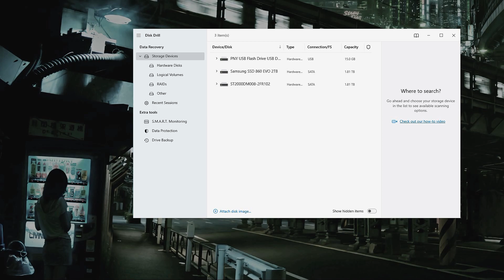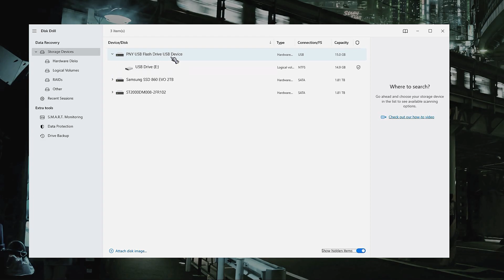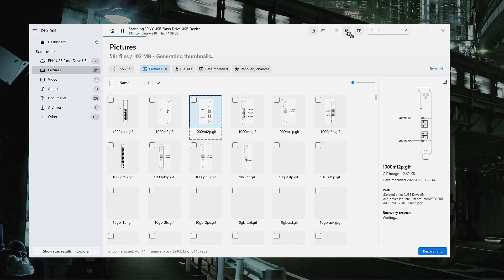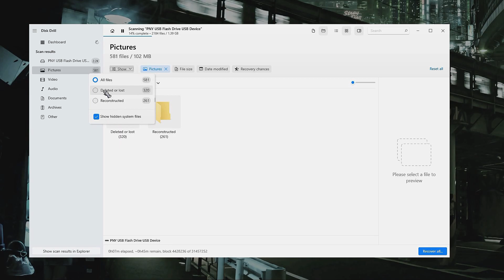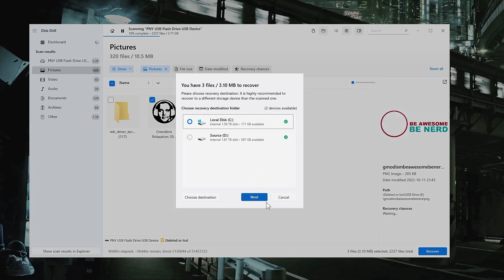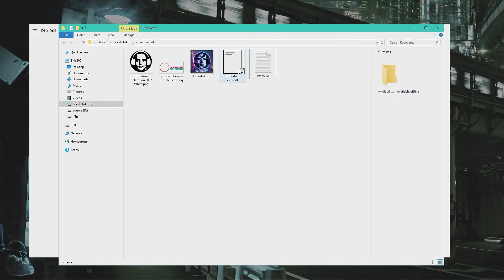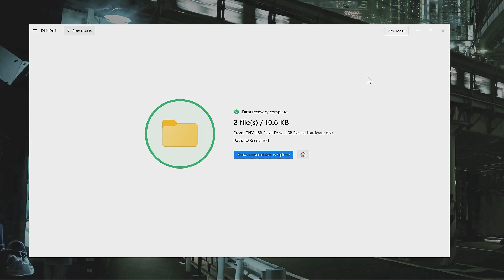How To Recover Permanently Deleted Files in Windows | 2023 Tutorial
Software used in video This time I will show you how you can recover deleted files on hard drives or USB sticks or other media, with disk drill you can simply recover up to 500mb for free so perfect if you lost documents or images, hope this tutorial helps you and may your files be recovered!